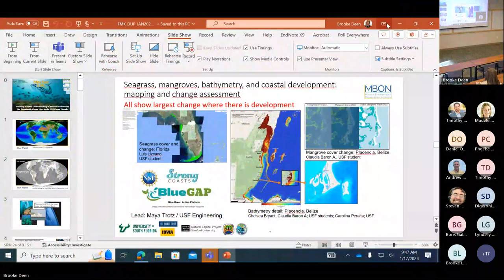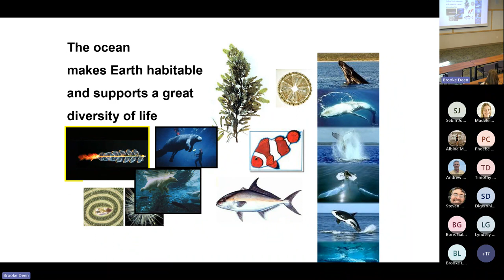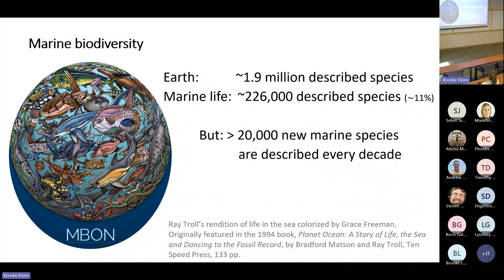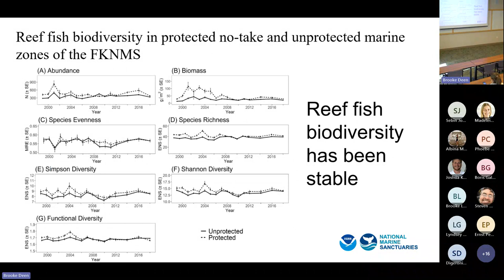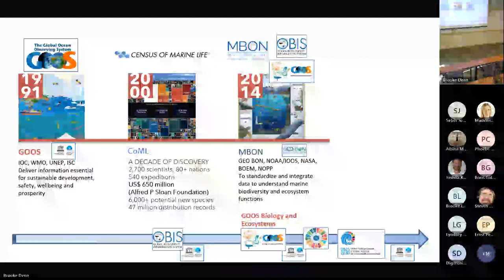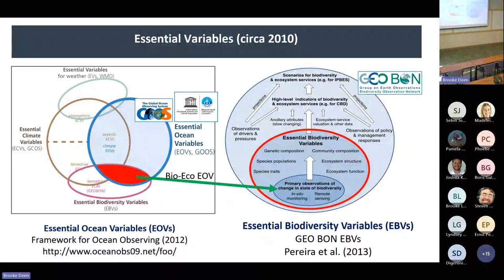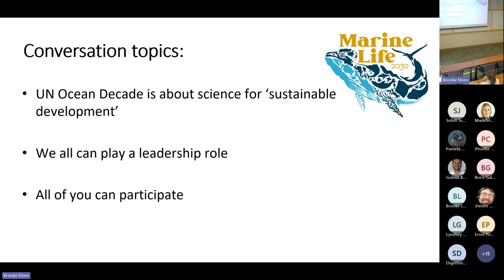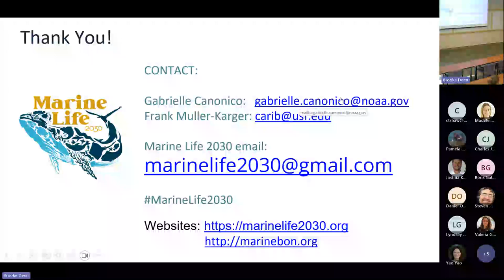DUP Lecture - Dr Frank Muller-Karger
Last Wednesday, 17th January 2024, MBON co-chair Dr Frank Muller-Karger gave a presentation at the Distinguished University Professors Lecture (DPU) of the University of South Florida (USF). Frank´s pioneering contributions in areas of teaching, research, creative activities, scholarship and professional service were highlighted. His collaborative nature, and gift for finding paths, connecting people and building bridges and synergies to advance science were remarked on.
Frank's talk addressing marine life, “Building a Better Understanding of Marine Biodiversity for Sustainable Ocean Uses in the UN Ocean Decade” can be watched here.